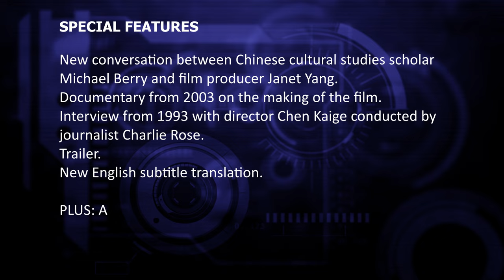LET'S TALK CRITERION - FAREWELL MY CONCUBINE ON 4K UHD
We feature the new 4K restoration of Chen Kaige's 1993 feature Farewell My Concubine winner of the Palme D'Or at Cannes releasing on Tuesday 23rd July